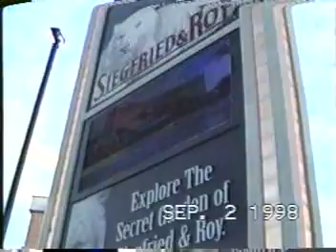1998 USA 01 89 lv usa